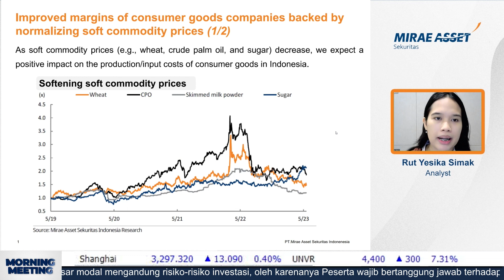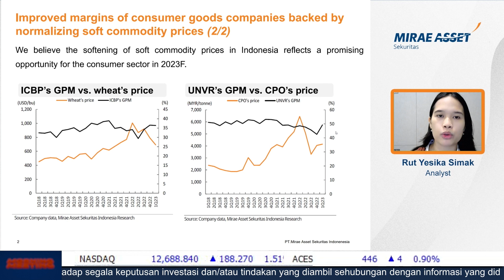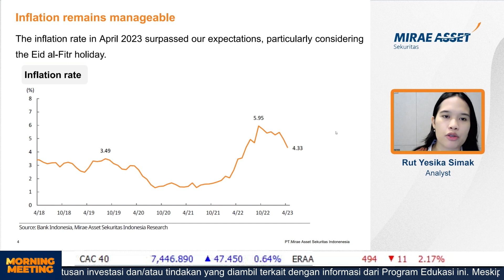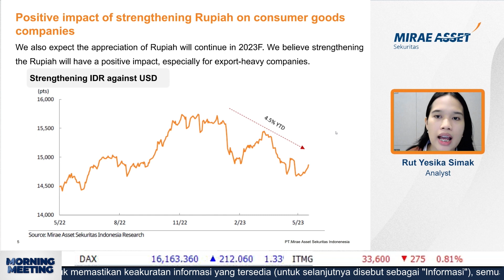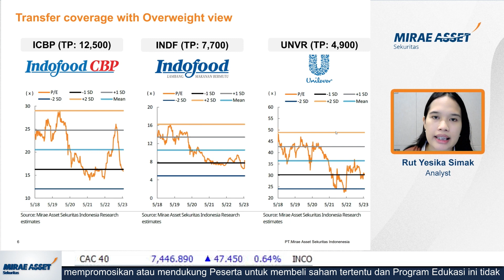Pertumbuhan Ekonomi Kuat Dorong Saham Consumer, Emiten Ini Jagoan Analis di 2023!